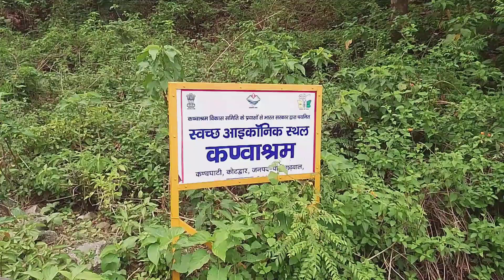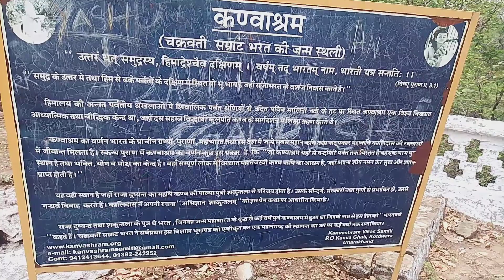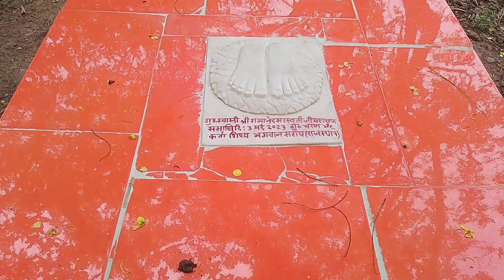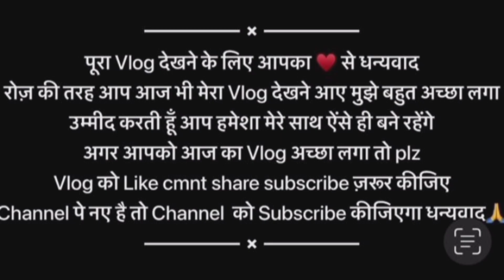kanvashram kotdwar|| चक्रवर्ती सम्राट भारत की जन्मस्थली | उत्तराखंड